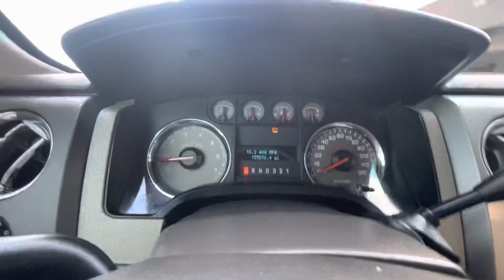2010 Ford F-150